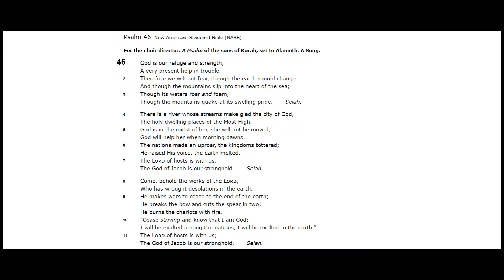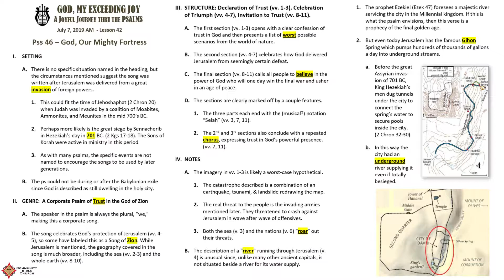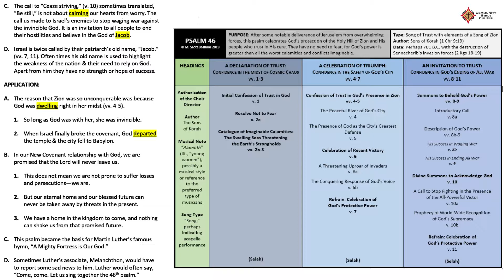Psalm 46: God, Our Mighty Fortress - Pastor Scott Bashoor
Psalm 46
- Pastor Scott Bashoor
- Series | God, My Exceeding Joy: A Joyful Journey Thru The Psalms
- Community Bible Church in Anaheim, California
- CBC Anaheim